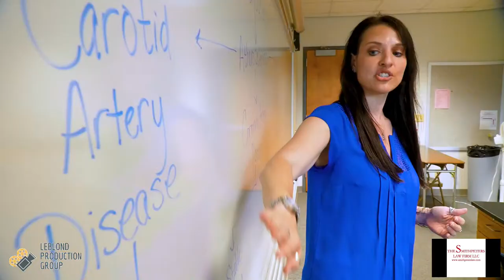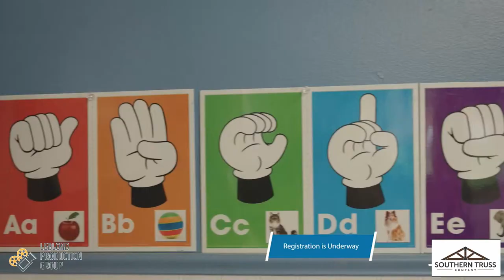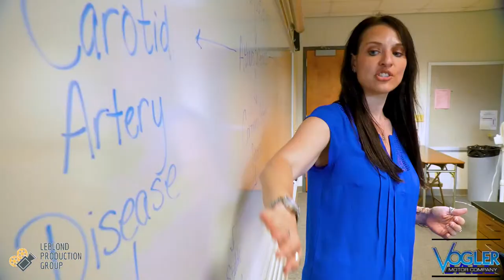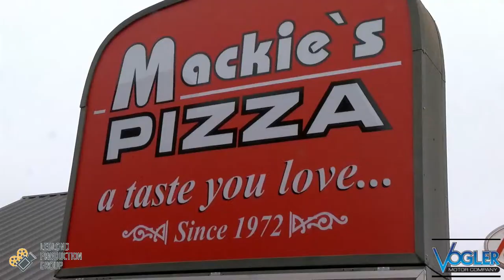John A. Logan Men's Basketball vs Kaskaskia College